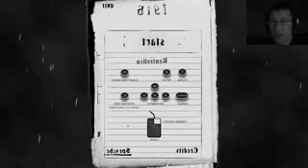Amnesia a Late Night Drink 1 best custom story ever